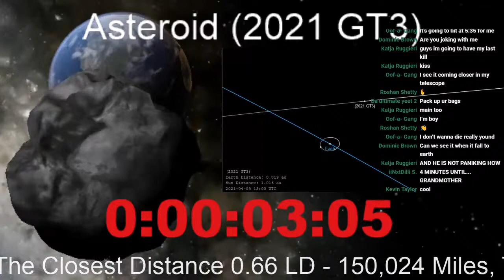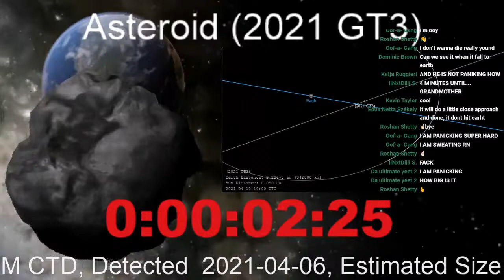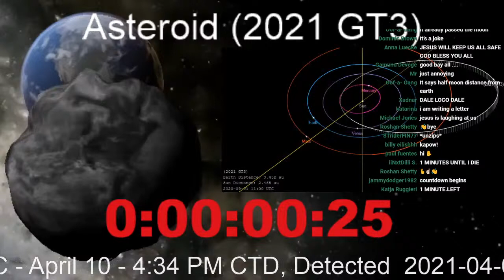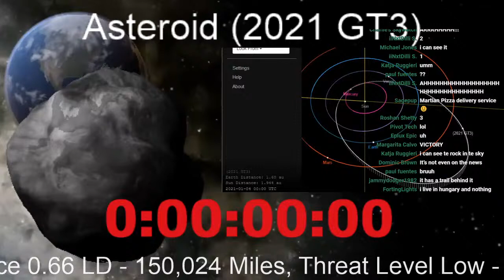Asteroid (2021 GT3) Close Approach Countdown 0.66 LD